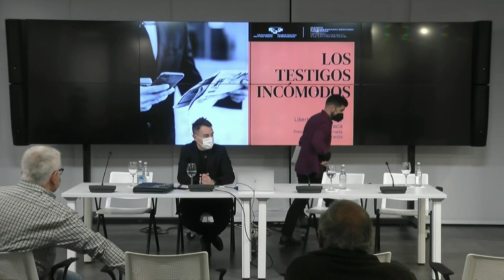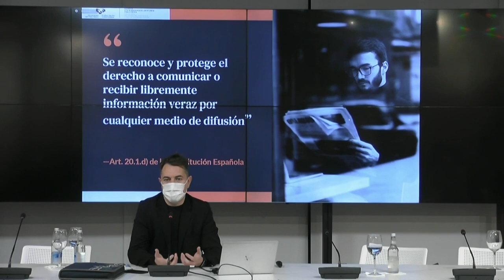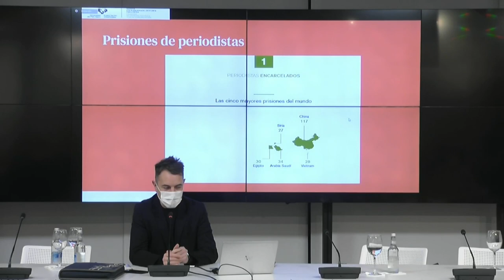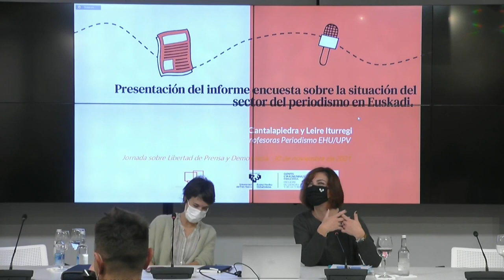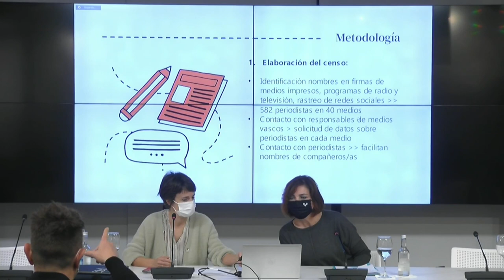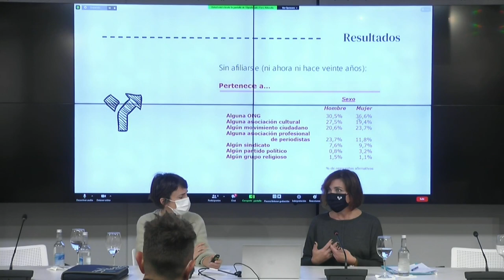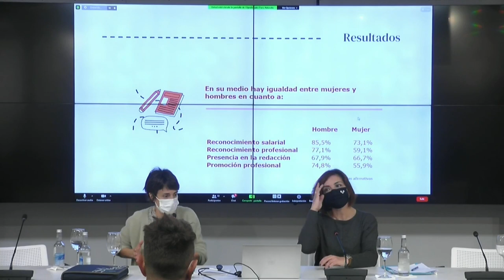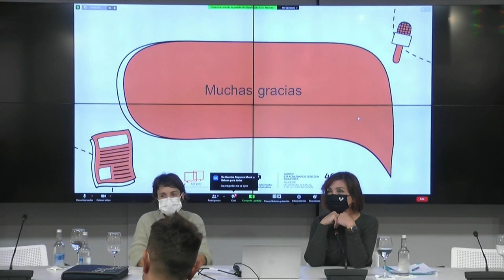Jornada 30 11 2021 Gunea itzulpena